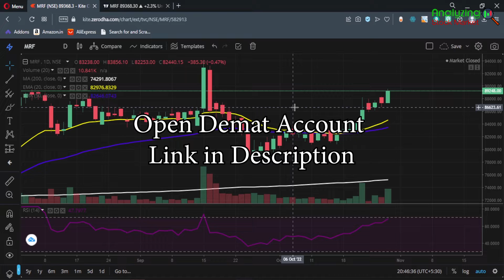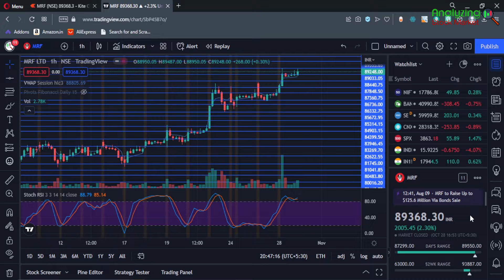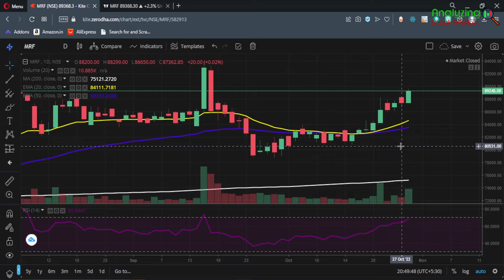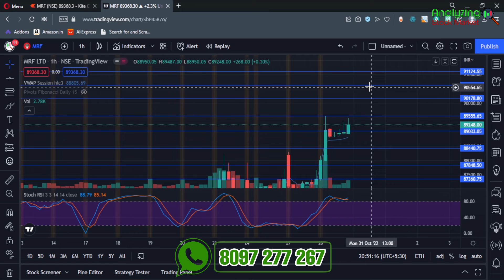MRF target 31 October 2022 | MRF Share News | Stock Analysis | Nifty today